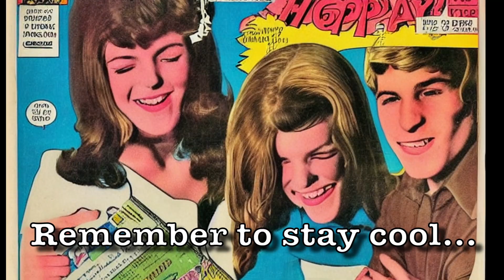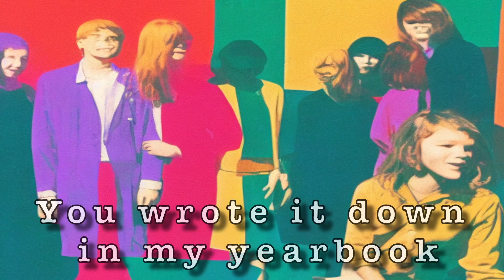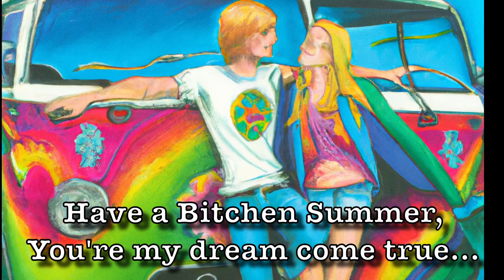"Have a Bitchen Summer" by the Wanna Bee's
An ode to the 60's salutation written in the high school yearbooks of our youth...